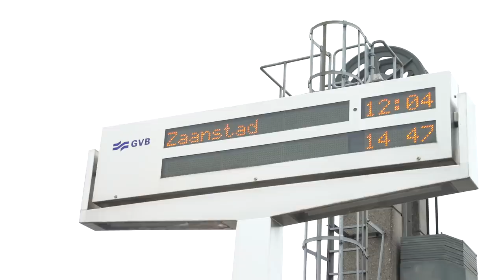VEEL TE DURE MONDKAPJES VERKOPEN | Gierige Gasten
Het is tegenwoordig verplicht om een mondkapje te dragen als je reist met het openbaar vervoer. Dit wordt alleen nog niet door iedereen even serieus genomen en het wordt ook niet overal even goed gecontroleerd. Dus gaan wij dat maar eens doen! En toevallig staat er dan ook nog eens iemand waarbij je meteen een (veel te duur) mondkapje kan kopen... Check het!